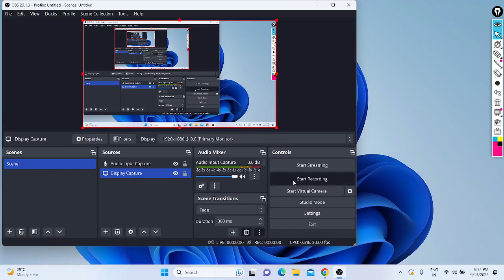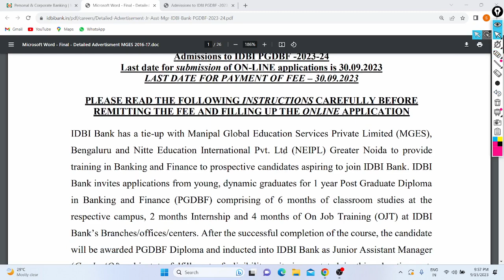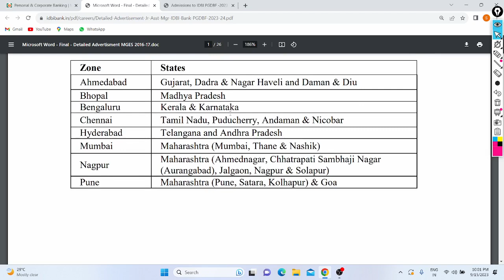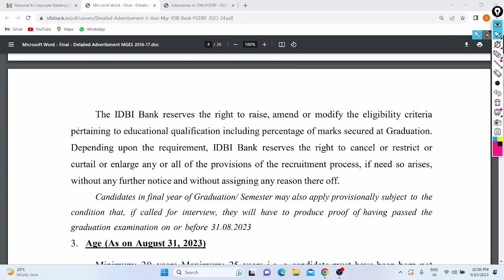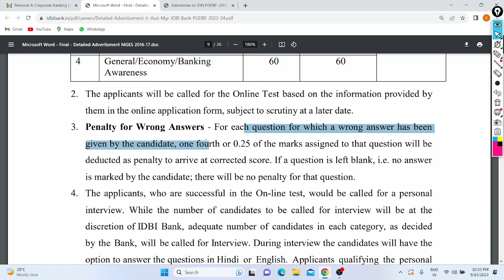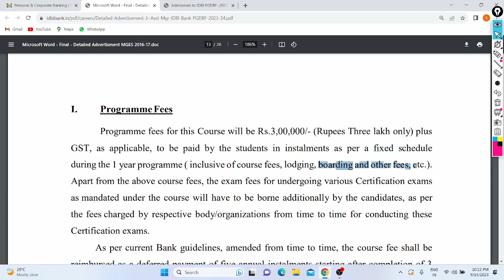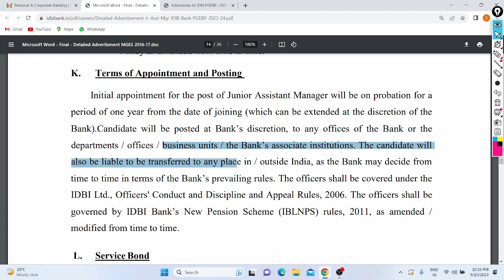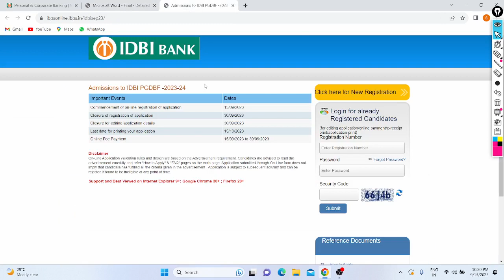IDBI Bank Notification Out 2023 | Junior Assistant | 600+ Posts | Eligibility | Age | All Details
Hi Friends,

Govt. Bank IDBI Released Notification To Recruit Junior Assistant Manager in Their Branches Around Country India with 600+ Vacancy's, All Indian Who Eligible Can Apply for this Job till 30/9/23 Online.

In Video Discussed All This Job Notification And Some Details Like (Eligibility, Selection Process, Syllabus, Qualification, Salary, Work, Fees, Apply, Pattern, Documents, Relaxation, etc ).